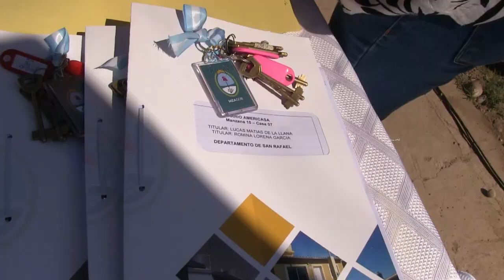ARTICULACIÓN VIRTUOSA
Tarea conjunta entre el ejecutivo provincial y municipal.